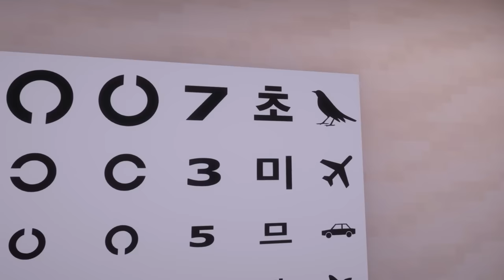여학생들의 신체검사! 시력측정! 키 측정!? 몸무게 측정!? "지지배들의 기싸움"